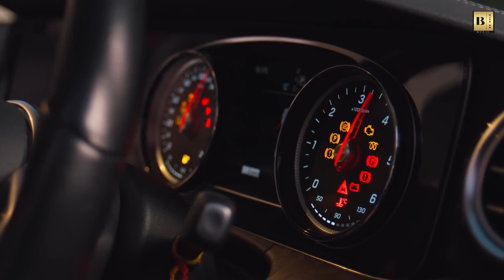Ready Kadir,Thind,Gurlej, Akhtar,Sruishty,Manni , Subodh Gupta Hello song 2022